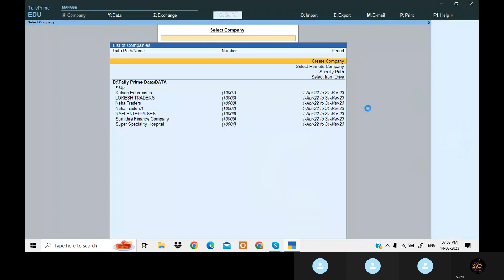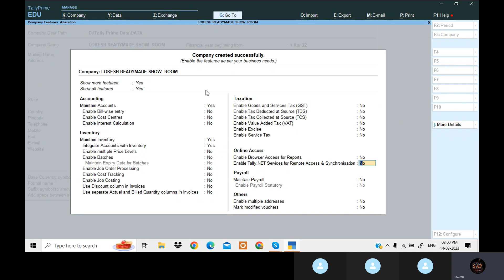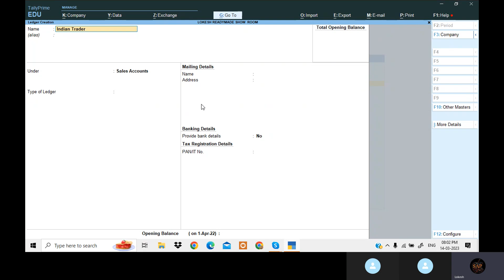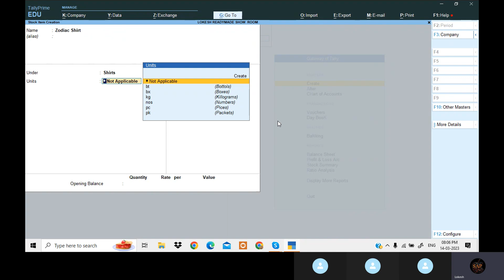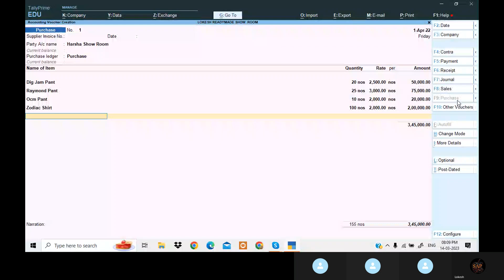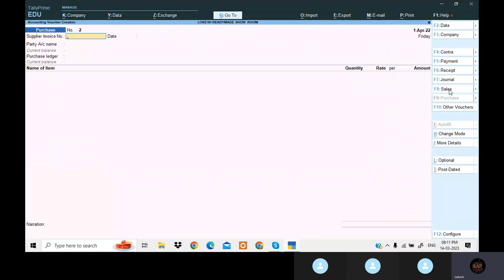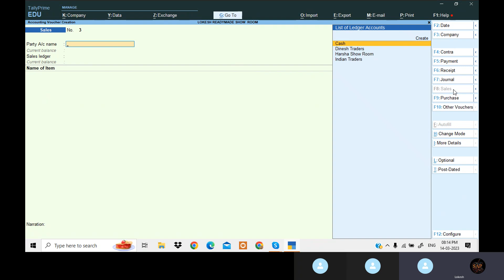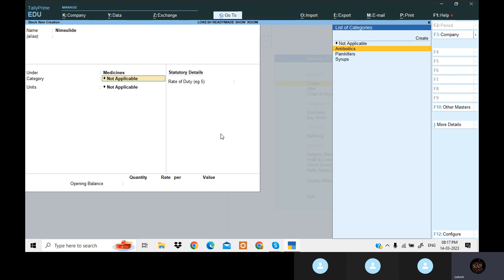How to Post Inventory Transactions in Tally Prime Telugu - By Lokesh